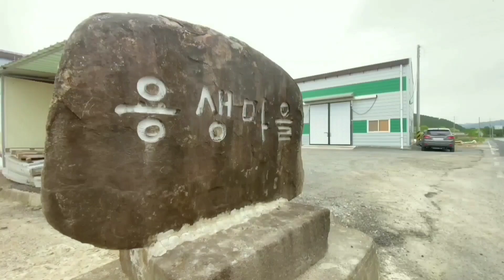[농부장형준]택배작업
2023년 3월 20일
오후 1시부터 3시까지 두 시간 동안 택배작업을 했다.
고객 주문을 확인하고
운송장을 뽑고
쌀을 도정하고
잡곡과 누룽지를 준비하고
소포장을 해서
태배박스에 담아 보낸다.

황금눈쌀 농부 장형준의 진심을 담다.